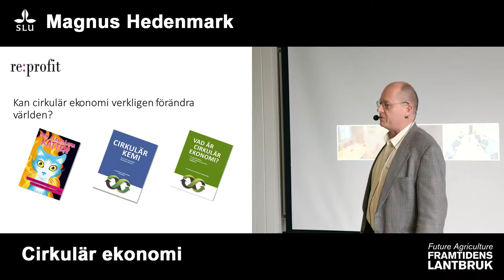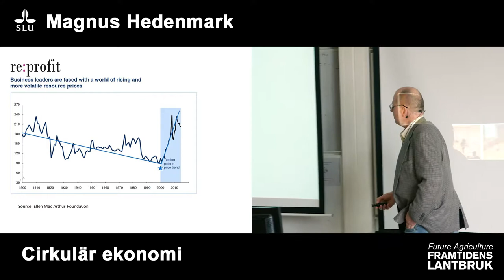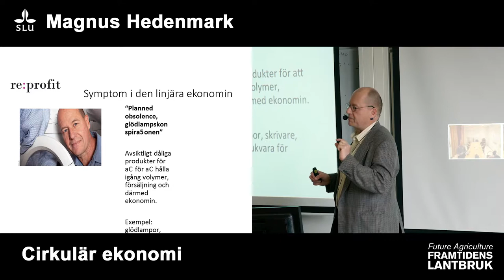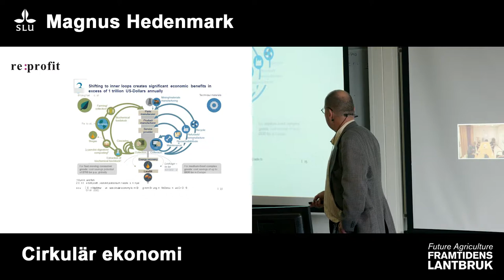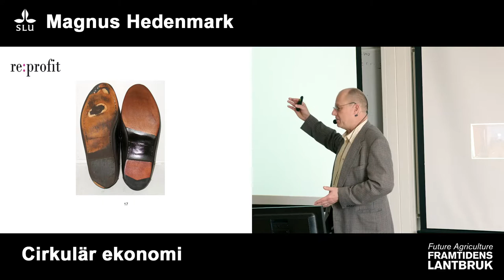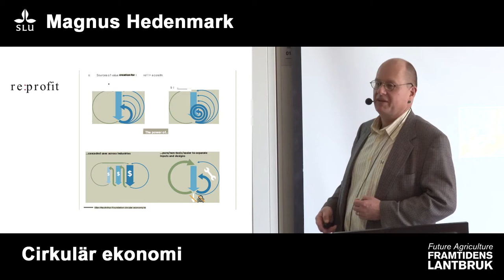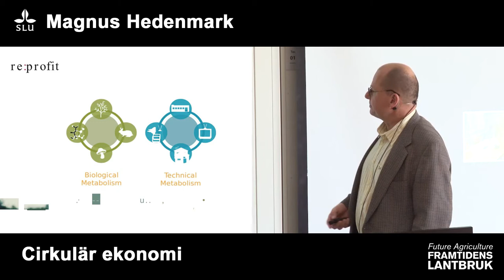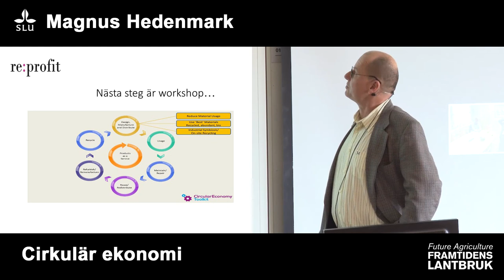Framtidens lantbruk/Future Agriculture - Magnus Hedenmark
Föreläsning om Cirkulär ekonomi med Magnus Hedenmark.
SLU, Ultuna, Uppsala, 25 april 2017.